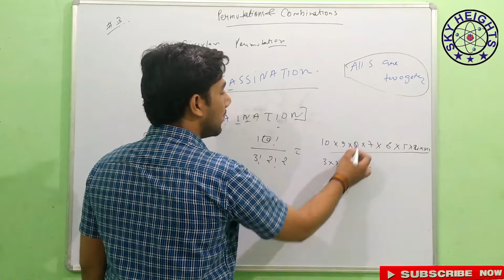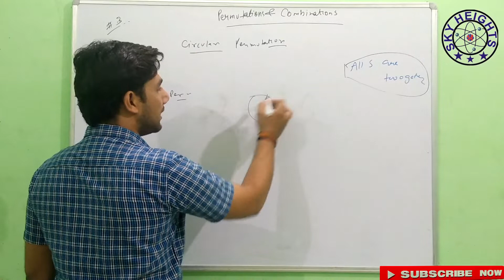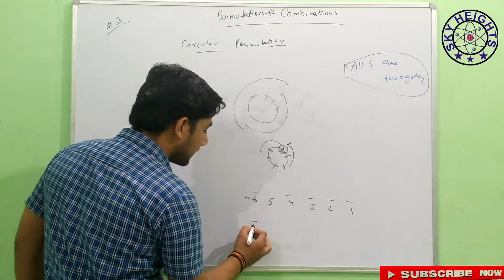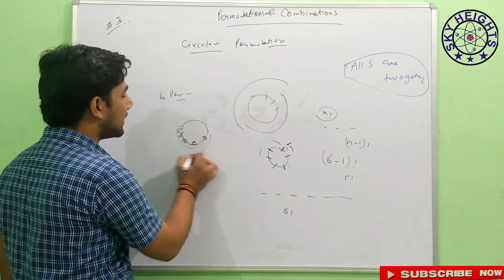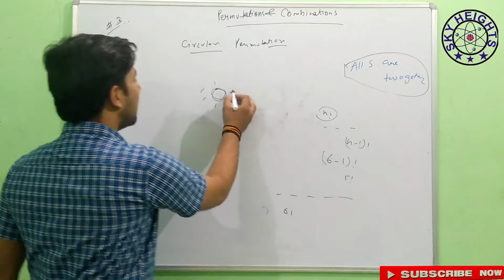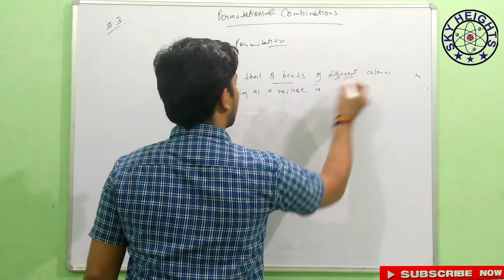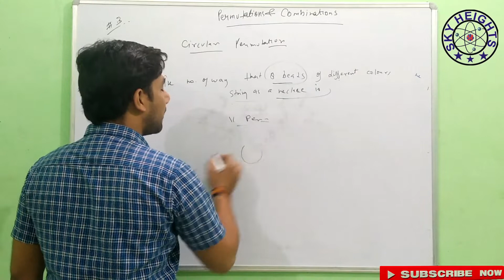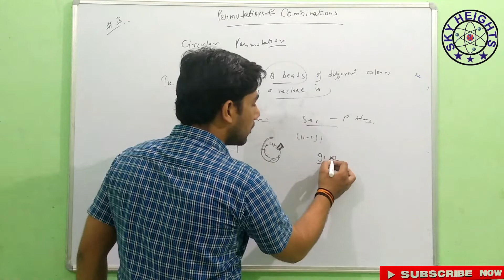Permutations and Combinations in Maths / MCA navy , ssr AA , AIRFORCE , CDS NDA #2019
Topic : permutation and combinations tricks,
Language : Hindi
Prerequisite : knowledge of MCA Entrance  & NDA

This video demonstrates the need and concept and tricks to trigonometry This video also works as Concept of  Maths based on the syllabus of NIMCET, NDA, IIT JAM, JNU MCA, BHU MCA, NIT MCA, & All Competitive Exam.